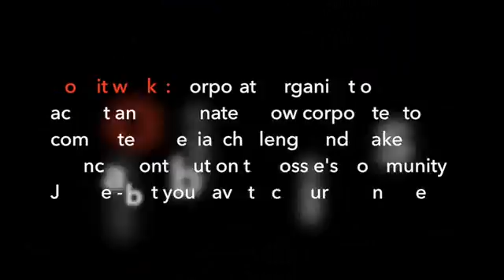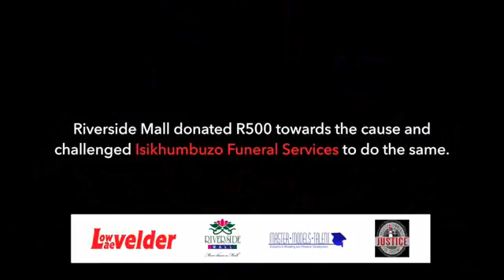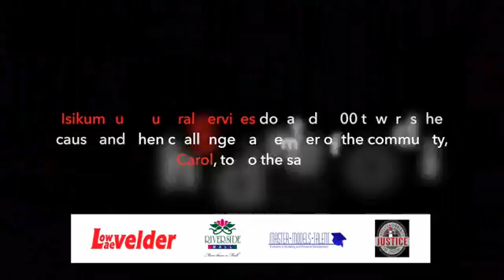Unite for a cause YouTube